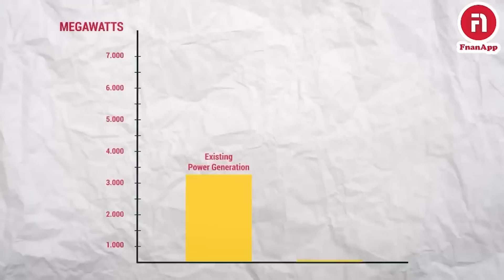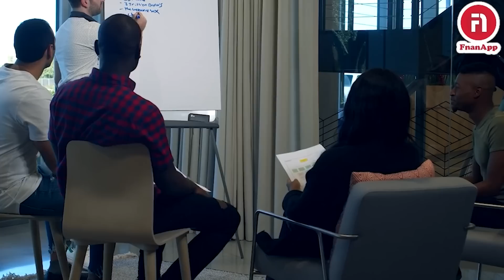ዓዋሉ ኣስመራ ዘይጽምበርዎ ዓርሞሽሻዊ ለውጢ ኣብ ሃገራት ዞባና